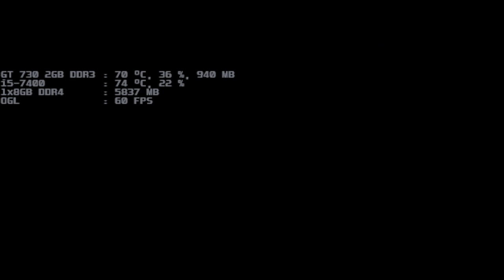mugen 1.1 blue arena peter 1p vs giant chicken 1p